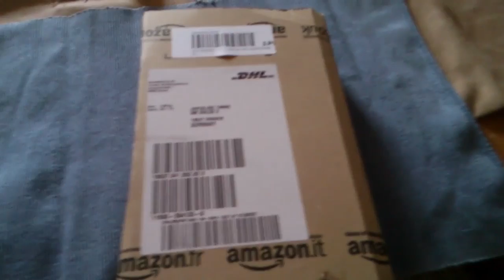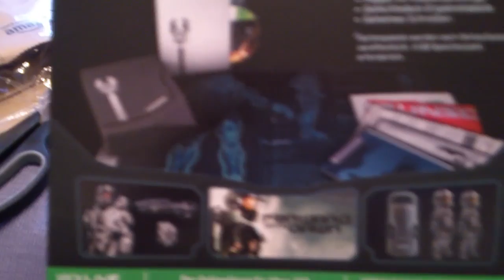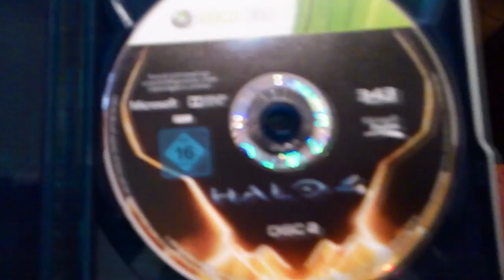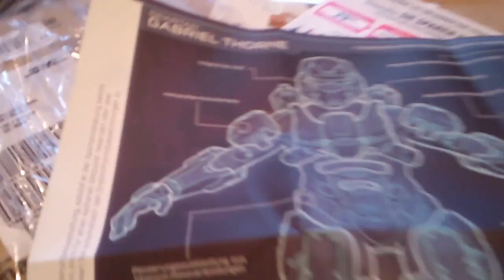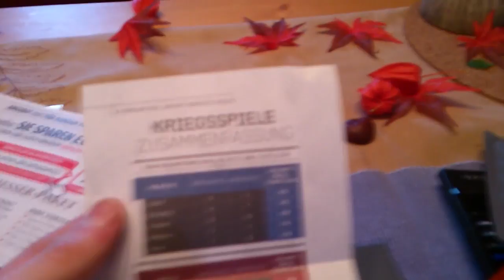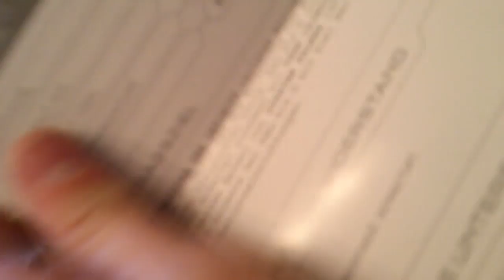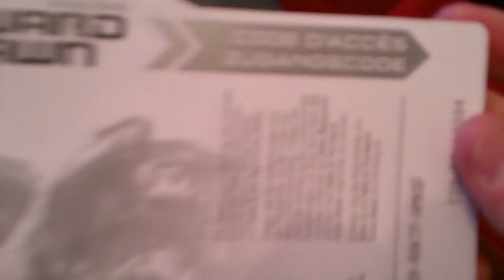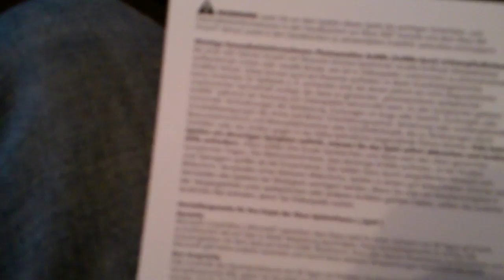Unboxing Halo 4 Limited Edtion (HD)[Deutsch)